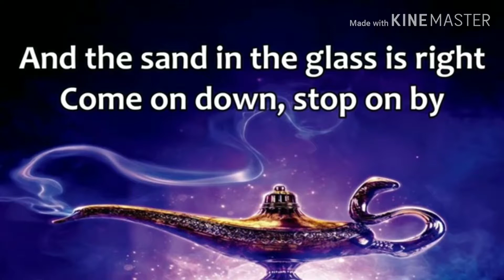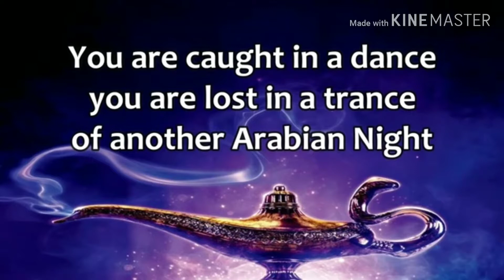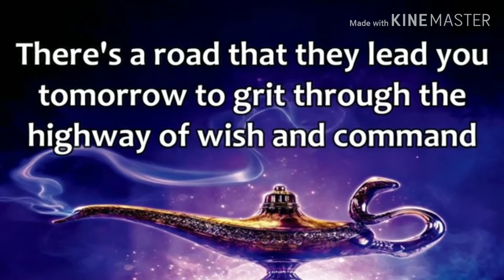Arabian night(eng subt)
Aladdin(will smith)